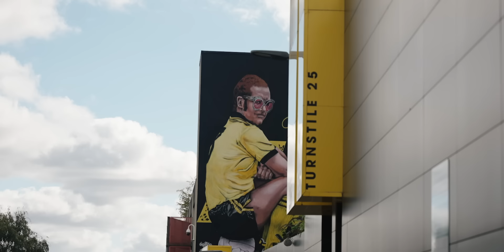A LATE Win At The Vic ⚡ | Sunderland UNSEEN 👀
Watch exclusive behind-the-scenes footage from Watford's action-packed and late win over Sunderland.

See all the latest from stars such as Moussa Sissoko, Edo Kayembe, Mattie Pollock, Giorgi Chakvetadze and many more.